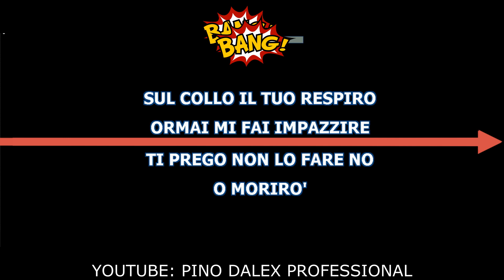MINA - ADAGIO -lower key..,karaoke TONALITA' UOMO FACILE DA CANTARE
MINA - ADAGIO -..,(KARAOKE) TONALITA' UOMO FACILE DA CANTARE